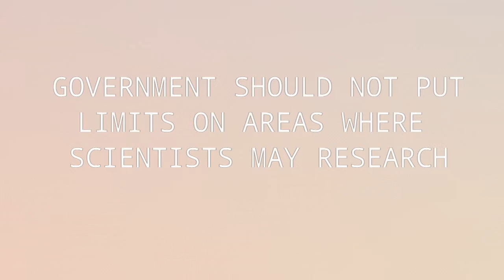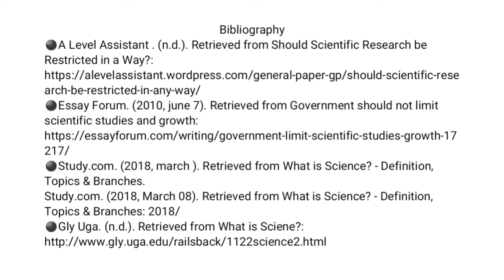Government should not put limits on areas where scientist may research || Argumentative Speech